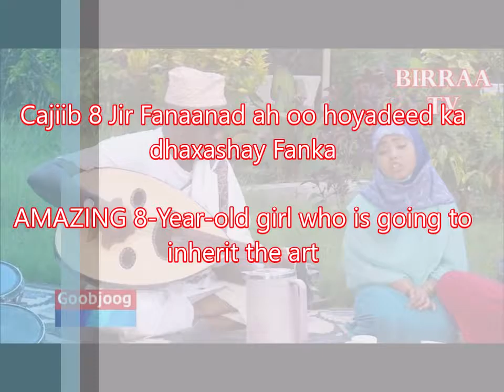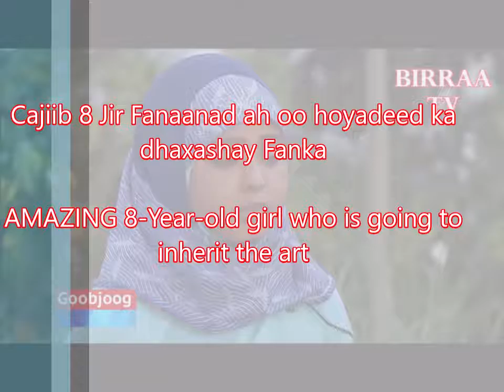D Jibuuti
Wallee Mucaa Ganna 8 Dawwaadha.